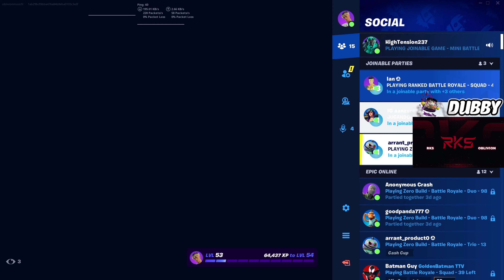Wet_Creatine VS MyBandD12TTV (Official Fight Trailer)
IT'S REAL